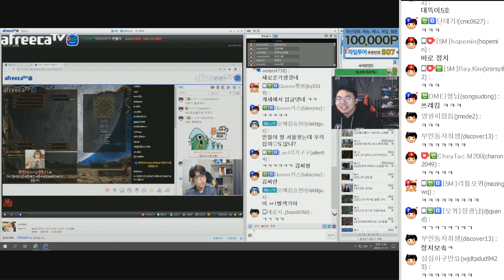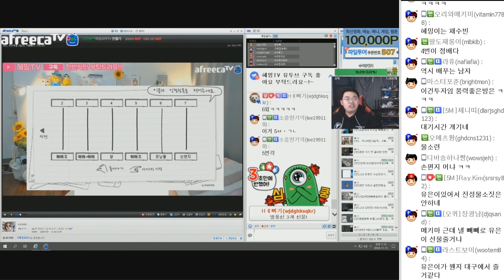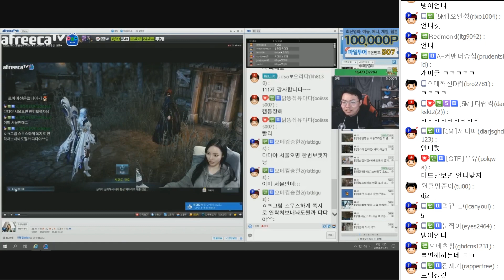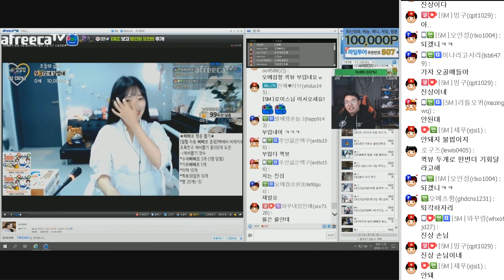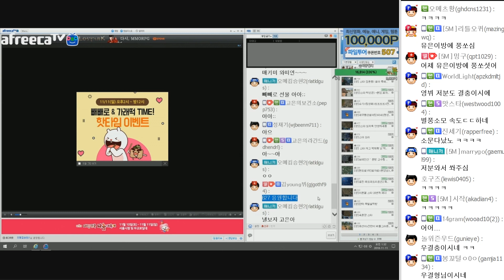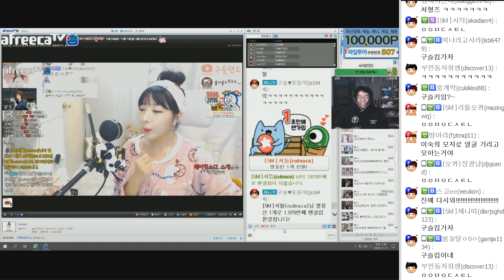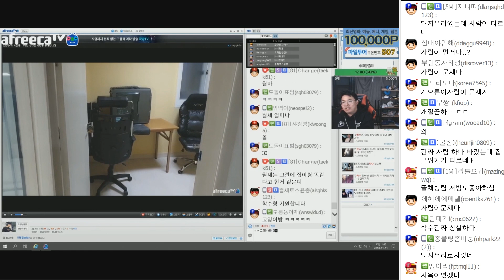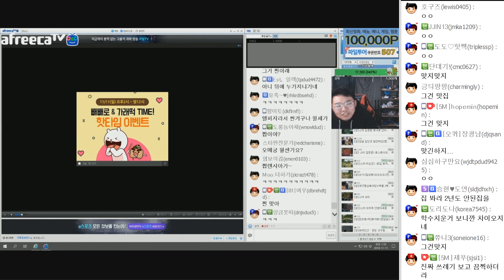빼빼로 요정(?) 오메킴 181110 #4 END